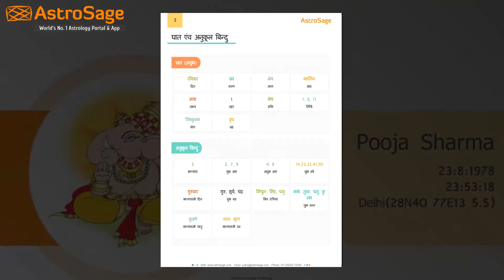સૂર્ય નું મેષ માં ગોચર | Sun Transit in Aries in Gujarati | 13 April 2020 | Effects on your zodiac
જાણો સૂર્ય ગ્રહ ના મેષ રાશિ માં 2020 માં ગોચર થી રાશિઓ કઈ રીતે પ્રભાવિત થશે. This year 2020 know the Influence of Sun Transit in Aries Zodiac in Gujarati.